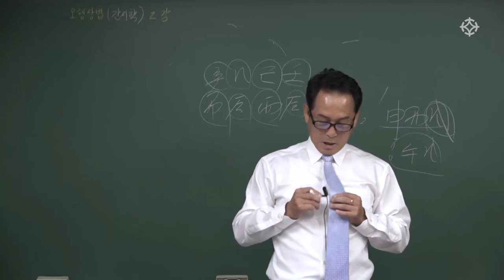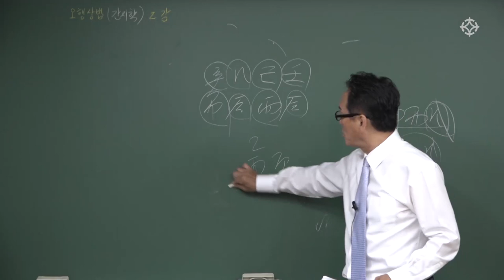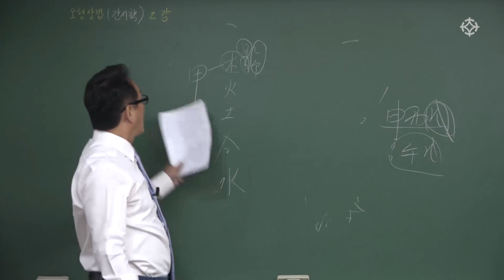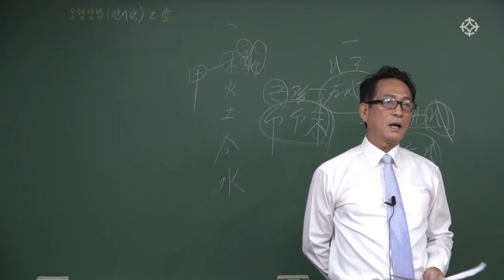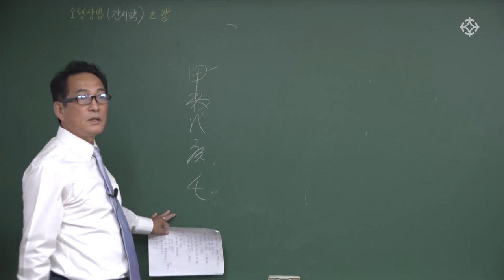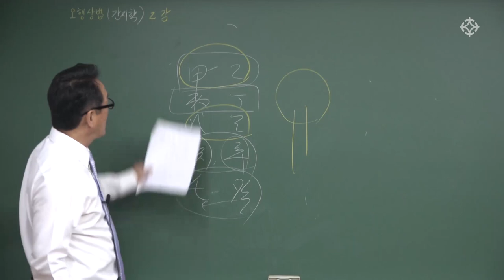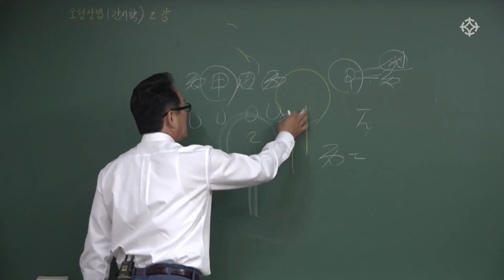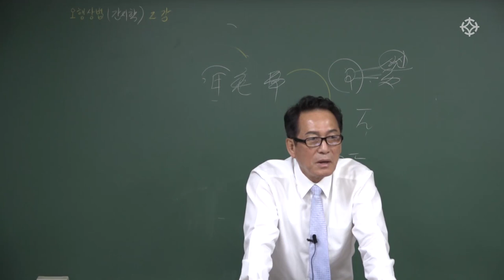사주오행 간지(干支)활용법(2) - 지정도 선생님 [대통인.com]